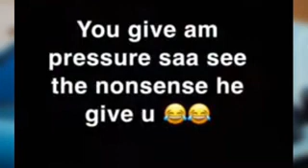See How Shatta Wale Use Ayisha Modi to M0ck Stonebwoy's 1Gad Song, Heerh😂